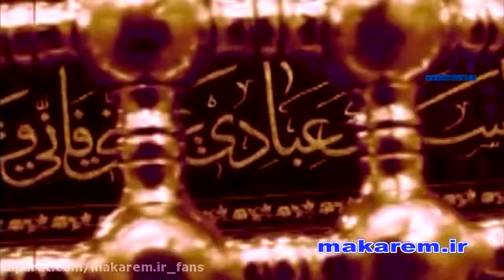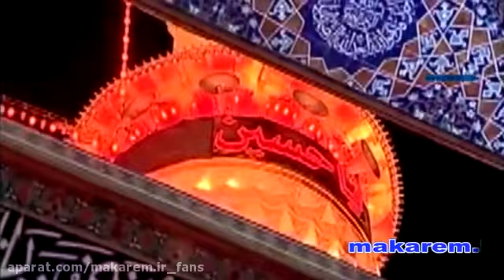توصیه به زائران اربعین، حضرت آیت آلله العظمی مکارم شیرازی